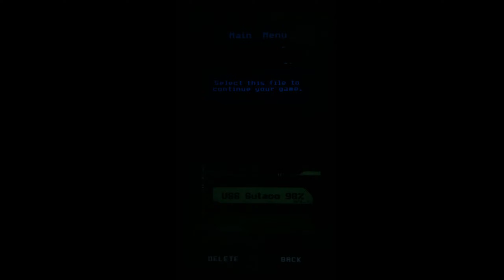Aliens Infestation Nintendo DS 5 minutes pure gameplay no commentary